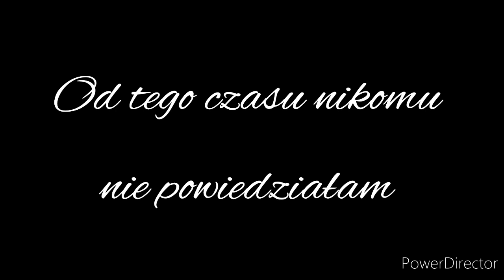|Namalować przyszłość🖌|GLMM pl|Keathie|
Heja, witam was w moim GLMM🦋
Mam nadzieję, że wam się spodoba i zapraszam do oglądania filmów na moim kanale🦋

Wiem, że to mini movie nie należy do najlepszych, ale i tak mam nadzieję, że wam przypadnie do gustu🦋

Stormyy cieniowala miniaturke XD

~Kae🦋